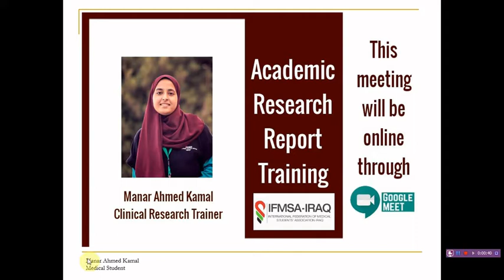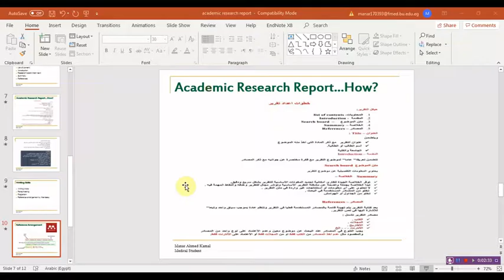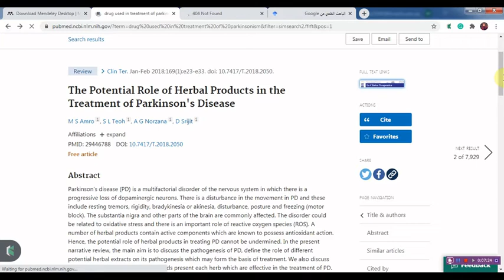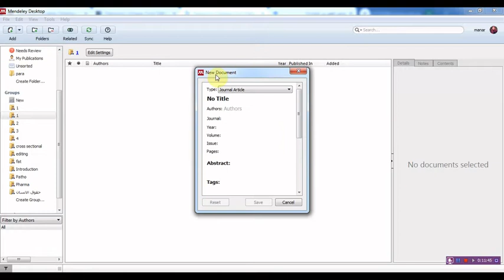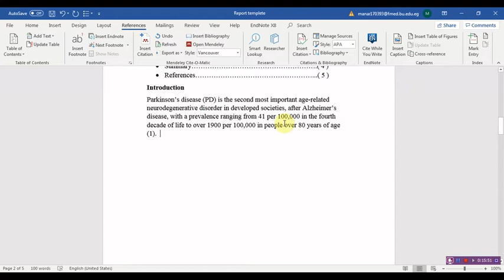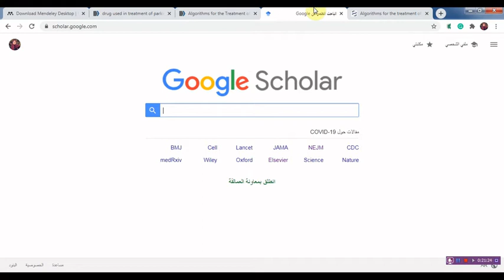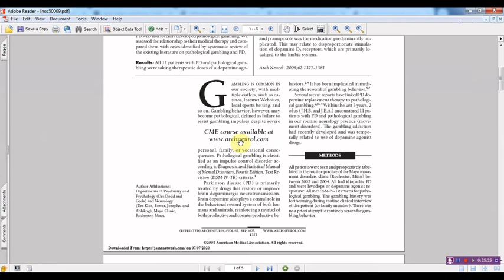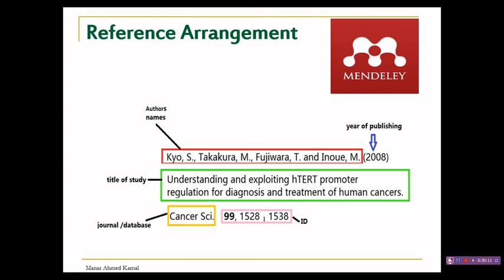Academic Research Report Training with Wasit Uni - College of Medicine and IFMSA-IRAQ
For Connection